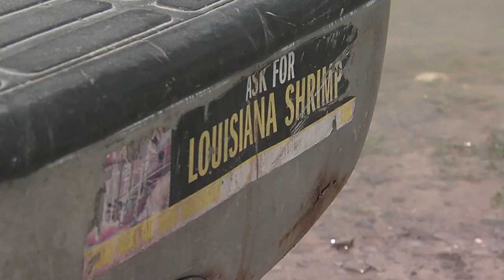Drilling for Aquaculture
This Week in Louisiana Agriculture's Avery Davidson speaks with Louisiana Natural Resources Secretary, Scott Angelle, about the need for the federal government to resume awarding deep water oil drilling licenses.